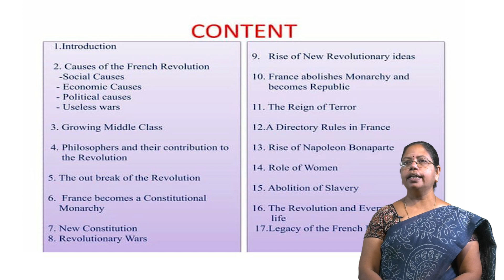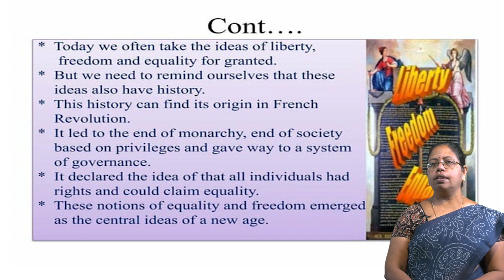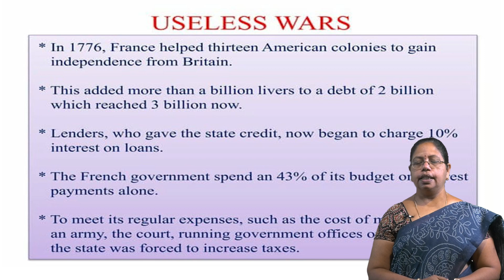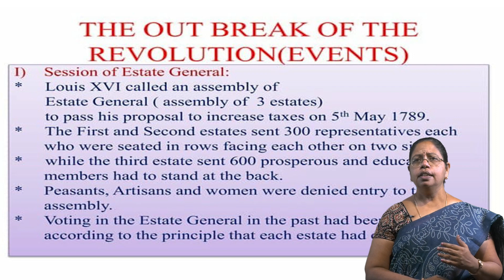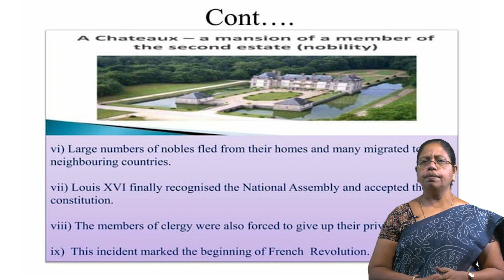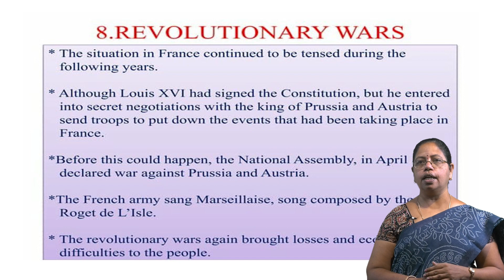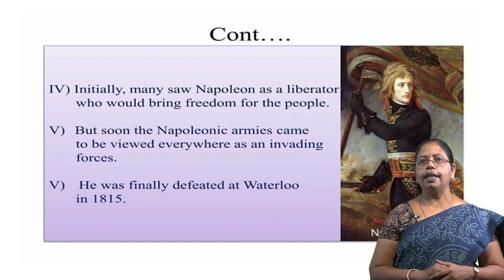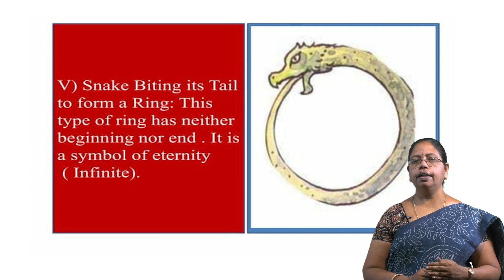FRENCH REVOLUTION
LECTURED BY,
Dr.G.ANBARASI,
ASSISTANT  PROFESSOR OF HISTORY,
A.D.M.COLLEGE FOR WOMEN(AUTONOMOUS),
NAGAPATTINAM.